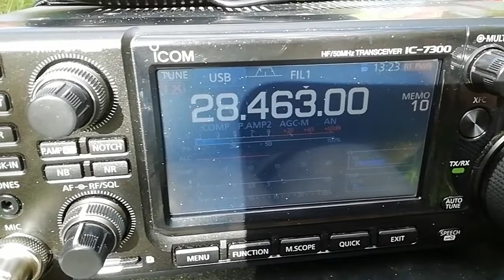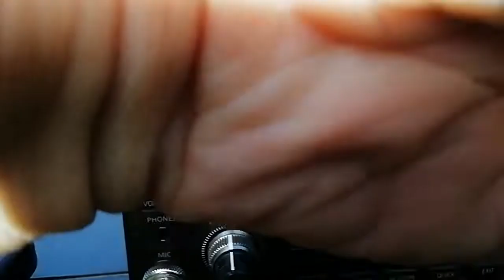DK5ONV meets HZ22WSW on 10m 💯🌋🙋‍♂️